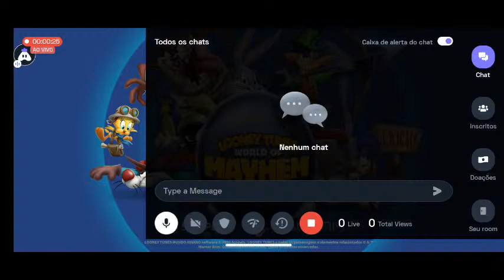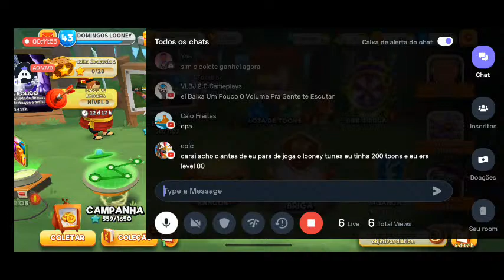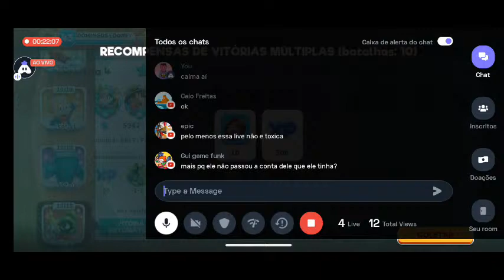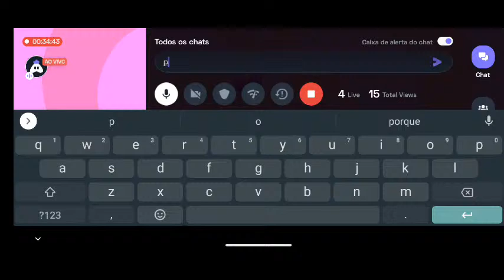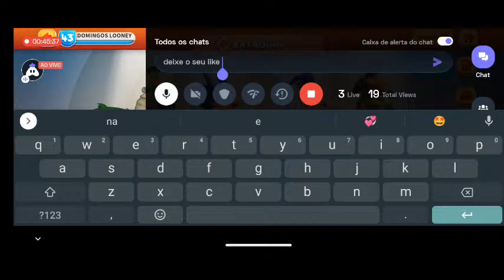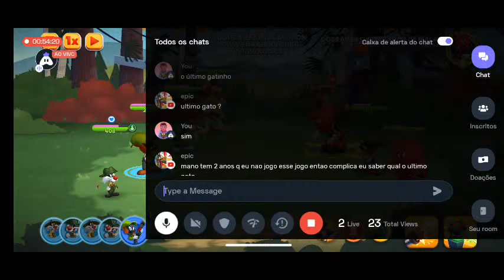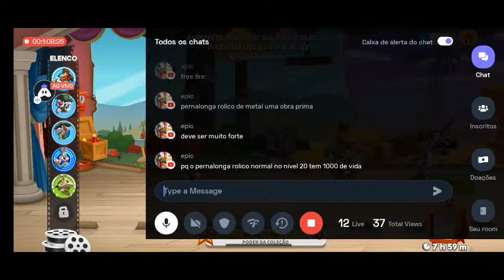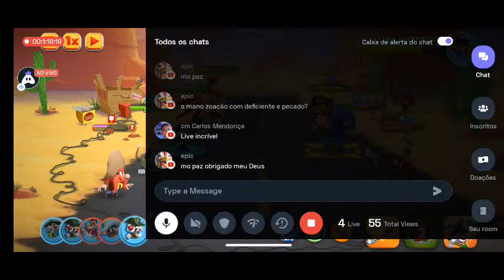VAMOS CHEGAR NA MARCA DE 44 conquista No LOONEY TUNEY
Hey folks! Watch me play Looney Tunes!

Today I am streaming looneytunes. Other popular games:
PUBG Mobile
Garena Free Fire
Among Us
Call of Duty Mobile
Fall Guys
Fortnite
Roblox
Minecraft